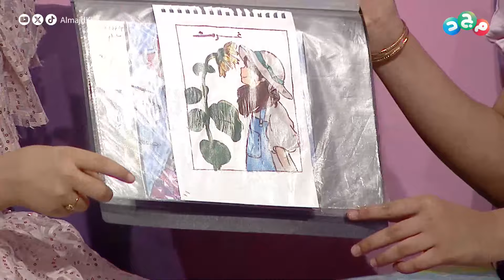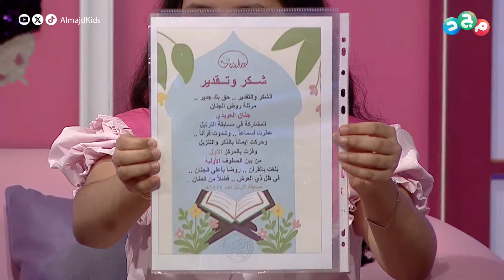المبدعة جنان العويدي 😍 | موهوبة في الرسم والتصوير وصنع الخرز 🖌️📸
مواهب ومشاهد وطبخات وسوالف
مع أحلى بنوتات

تقديم
لبنى العيد
تالة الرحيمي
ليان القحطاني
نورة الخراشي

تابعنا على:
• تويتر (إكس)

ـــ
شبكة المجد ..
13 قناة آمنة لأسرتك!